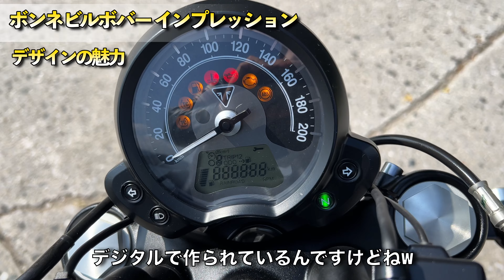【ボンネビルボバー】長期使用インプレッション リッターSSと比較したからわかるボバーの魅力【MotoVlog#122】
●目次
00:00 オープニングトーク
00:27 本編スタート
01:00 エンジンの良さについて
03:40 デザインの魅力について
05:41 総括
06:43 アフタートーク

●本編解説
バイク専門映像クリエイターの青井 薫生です。

今回は、再度ボンネビルボバーのインプレッションをアップしました。
というのも、最近私のラインナップにS1000RRが加わり、リッターSSばかり乗る機会が増えました。
その上で、久々にボバーに乗ると、改めて良さが際立ったからです。

バイクでのツーリング動画や林道走行動画、パーツインプレッションや取付DIYなどを紹介してます。
また、映像機器をバイク撮影に特化して紹介してます。

Introducing touring videos on motorcycles, forest road driving videos, parts impressions and installation DIY.
In addition, we specialize in introducing video equipment for motorcycle photography.

●私のチャンネルの人気動画/Popular videos in my channel.

焼却炉自作 大容量高火力 使用後は分解して片付けられる焼却炉を作成し抜根後の大量のゴミを処理します【MotoVlog#90】

【欠点】ボンネビルボバーブラック トライアンフ triumph Bonneville bobber black 乗ってわかった欠点【MotoVlog#93】

阿蘇の絶景ルート紹介 阿蘇ツーリング 阿蘇の楽しみ方 阿蘇バイクツーリング 阿蘇バイク【MotoVlog#79】

ボンネビルボバーブラック トライアンフ triumph Bonneville bobber black 操作説明【MotoVlog#92】

【宣伝】
私が所属する、ビジネスロックバンド株主総会の直近のライブ動画！！是非見てみて下さい。